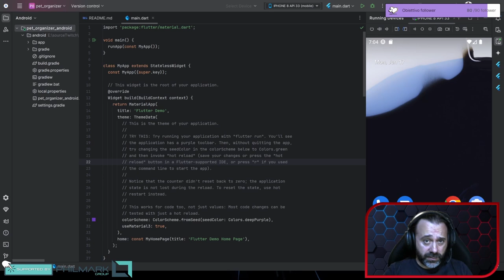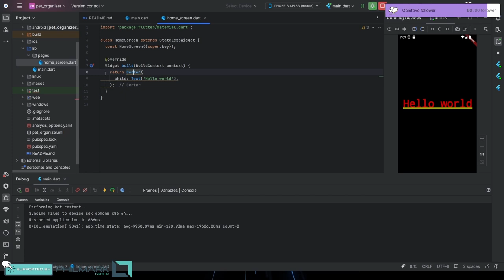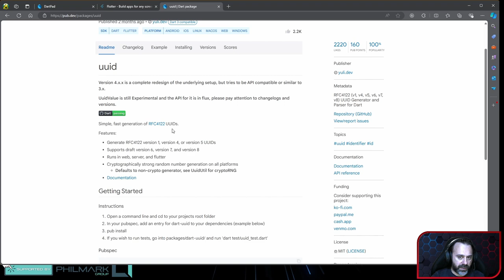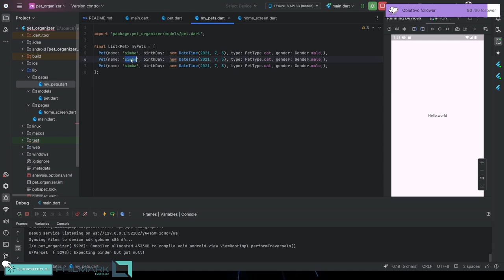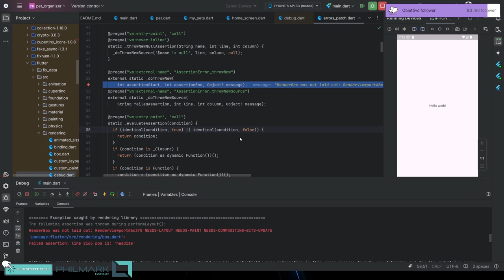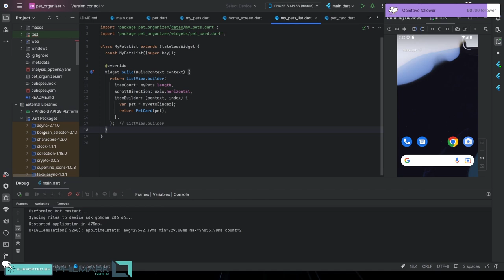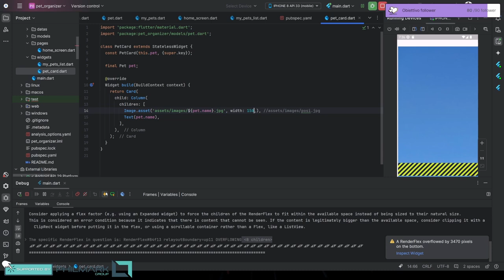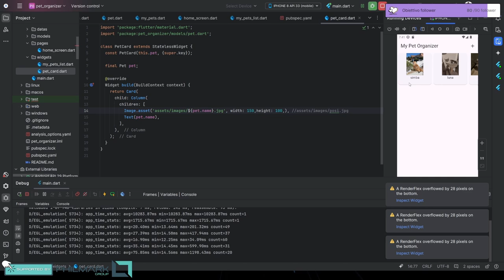Flutter - Parte 6: AppBar e ListView Orizzontale nel Progetto Pet Organizer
In questo nuovo episodio del corso su Flutter, iniziamo a creare insieme l’applicazione Pet Organizer, un’app che ci permetterà di esplorare vari widget e componenti di Flutter! In questa puntata, ci concentriamo su alcuni elementi fondamentali: scopriamo come rimuovere la scritta di debug, come utilizzare il pacchetto UUID per gestire identificativi unici, e come inizializzare variabili nel costruttore. Lavoriamo anche con ListView Orizzontale, AppBar e string interpolation.
Scopri passo passo come utilizzare questi strumenti per costruire la tua app Flutter con stile e funzionalità!

0:00 Introduzione
2:48 Togliamo la scritta di debugg
3:55 DateTime
6:12 UUid
7:17 Inizializzazione di variabili nel costruttore
10:44 Listview orizzontale
14:00 Widget Card
18:24 String interpolation
19:40 Appbar